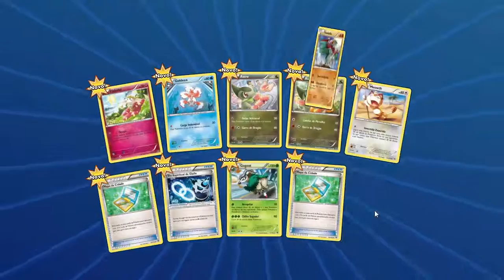Pokemon TCG - Jogando Online - Abrindo Booster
_PARCEIROS